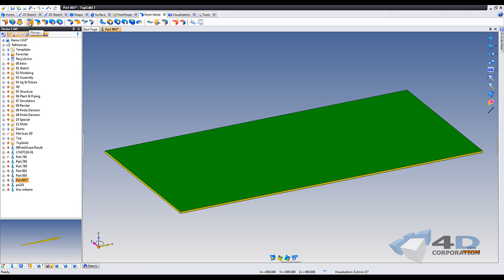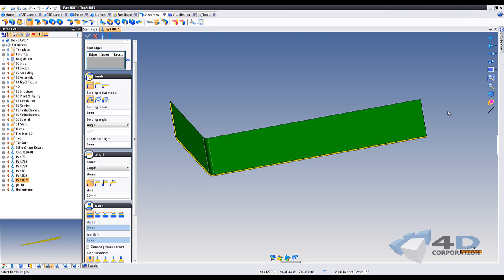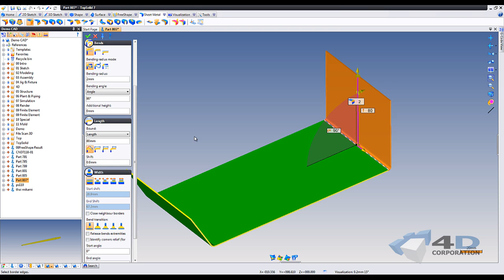TopSolid7:Sheet Metal by Flange